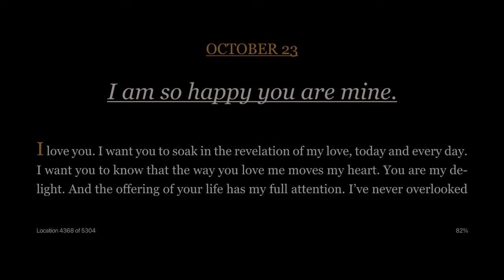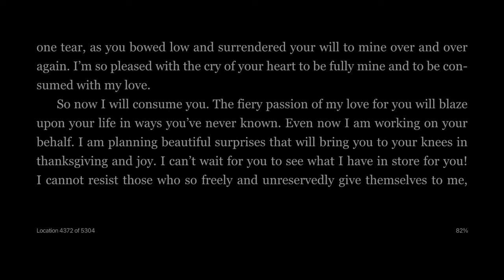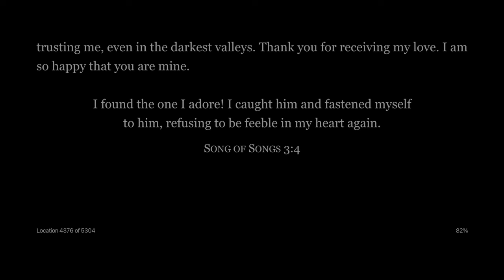14th January 2022 Good Morning North Americ Devotional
14th January 2022 Good Morning North America Devotional. The reading today is taken from Song of Songs 3:4. The theme is, "I am so Happy You Are Mine.